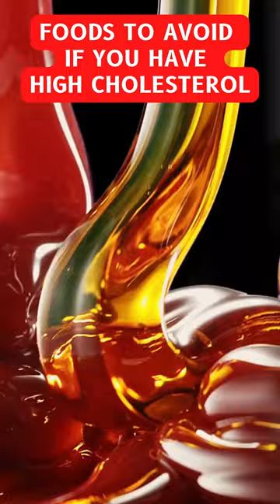Foods to Avoid if You Already Have HIGH Cholesterol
People who already have high cholesterol or are at risk of heart disease may be more sensitive to the effects of dietary cholesterol. Therefore, here is a list of foods you should consider avoiding or limiting in your diet.

NOTE: To access the link, please copy and paste it into your browser's address bar. Enjoy!